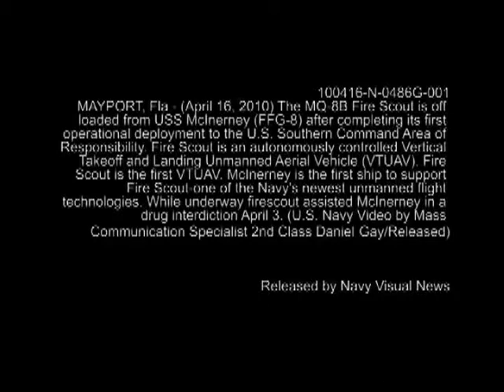MQ-8B Fire Scout Off Loaded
MQ-8B Fire Scout being off loaded from the USS McInerney after completing its first operational deployment to the U.S. Southern Command Area of Responsibility.

Produced by Petty Officer 2nd Class Daniel Gay.